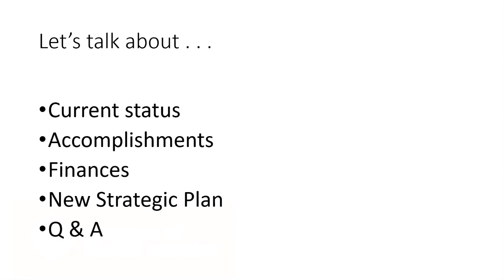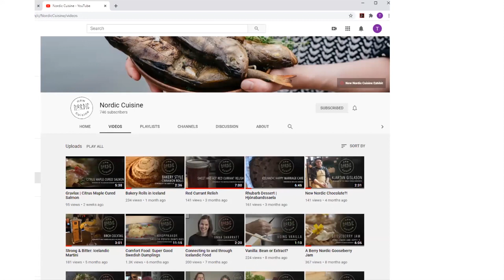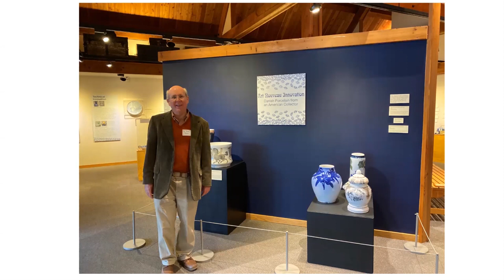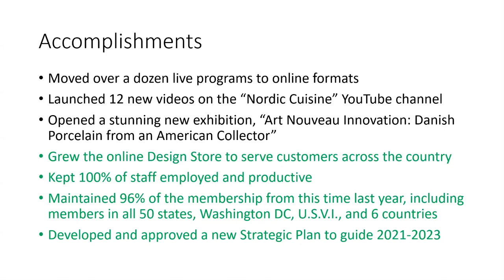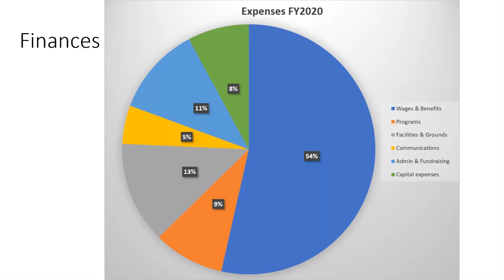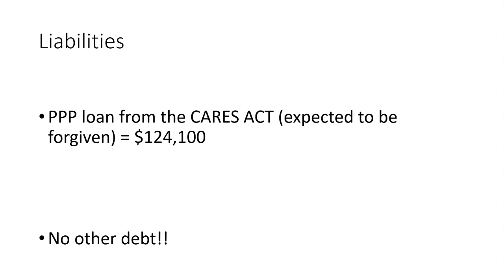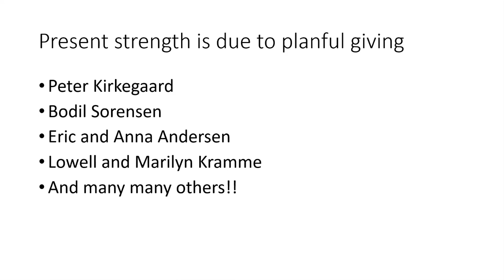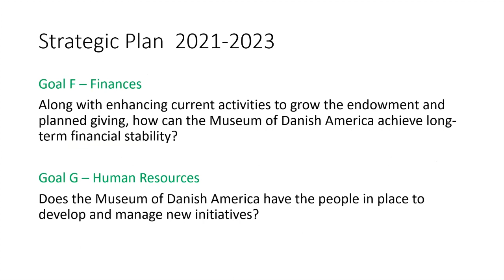How's MoDA Doing?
On October 22, 2020, Executive Director Tova Brandt gave an update on all things museum.
(Excerpt from a prior Zoom presentation)